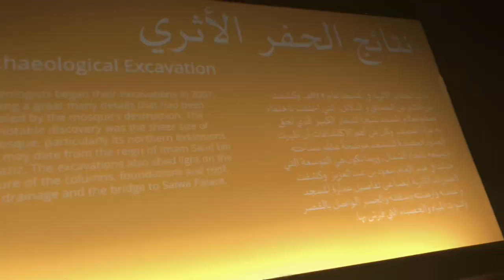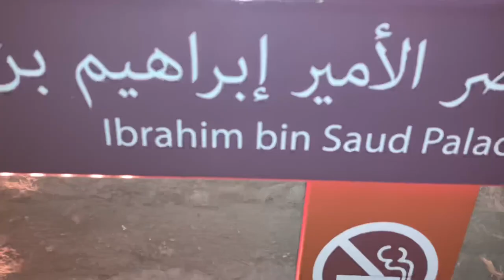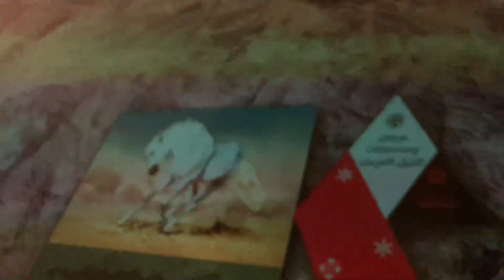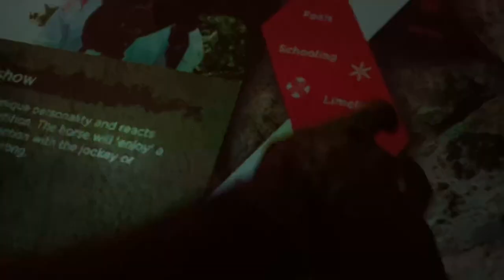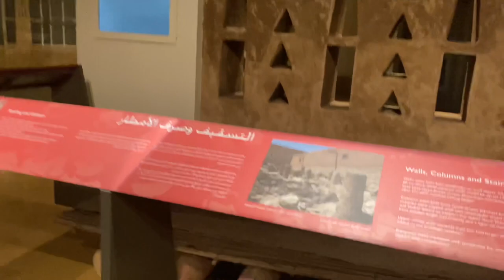Al- Turaif District in Diriyah